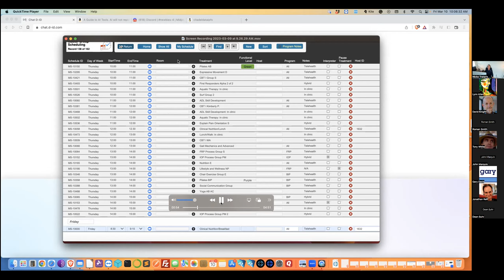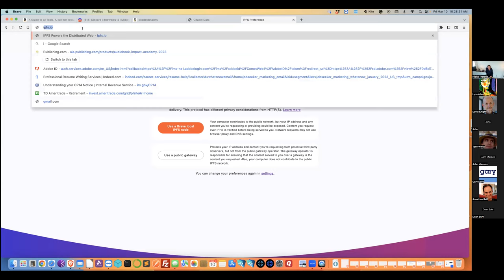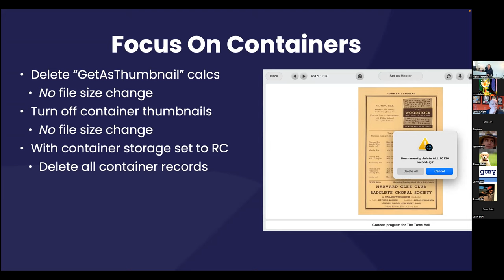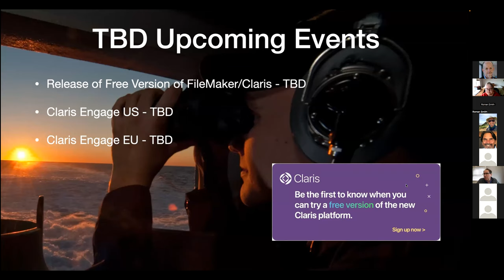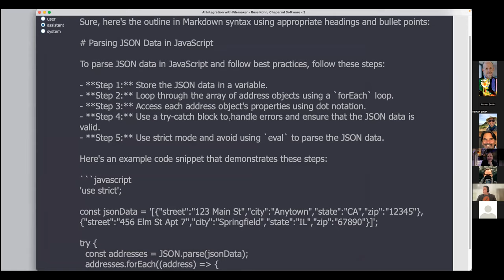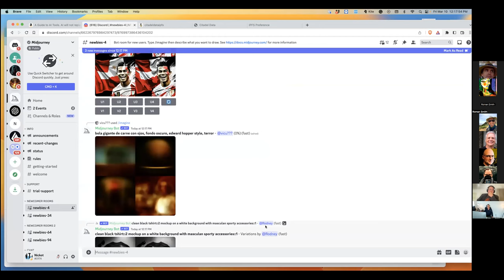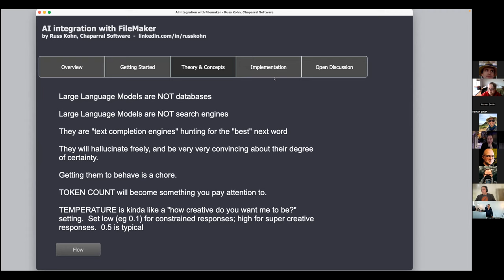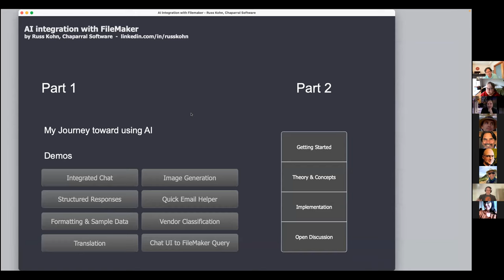FMDiSC 2023-03-10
MARCH AGENDA

Telehealth Almost Overnight: Case Study - Nicko Trataris
We all remember the dread week of the COVID shutdown and how it wreaked havoc on our lives. Now imagine you’re running a life- and health-improving clinic for physically and brain-injured veterans and suddenly they’re cut off from their programs. Nicko Trataris of NTI Blockchain, Inc., was building a mission-critical FileMaker Pro data management software for the clinic, and had to develop and deploy remote telehealth access in less than a week. This case study shows how he was able to accomplish the necessary work and integrate it with his complete solution.

Tiny Tidbit: A FileMaker Bug We Should All Know About - Dave Knight
Dave Knight of Angel City Data (and our esteemed founder) found a bug (imagine that!) in FileMaker that he’s going to share with us.

FM & Tech News Roundup - Chris Moyer
Board member Chris Moyer of The Moyer Group covers the waterfront, bringing news, information, and insights that are important to share with our members and the entire community.  Last month's links are available in the YouTube recording Chris will be covering what’s happened in the last month.

AI - Friend or Fiend? - Russ Kohn and Nicko Trataris
Looming large in the news these days, Artificial Intelligence is the New Big Thing. Russ Kohn of Chaparral Software will join us with an overview of his personal journey exploring ChatGPT and other AI resources with a focus on the OpenAI Large Language Model text-davinci-003 and generative text-to-image model DALL•E 2 and how they integrate with Claris and Filemaker technology. He’ll demonstrate the tools and philosophy behind his explorations, and some of the intriguing conclusions he’s come to. Nicko Trataris will rejoin us to talk about his work with AI tools, and about several different industry use cases, including where AI and FileMaker might connect in the future, and what they can and cannot do together right now. After a short presentation/demo from Russ & Nicko, we’re going to throw it open to the group for a Round Table discussion, bring your own experiences and tell us what you’re doing with AI.

BTW, the title ChatGPT suggested for this session was very very boring. I like mine better!

Russ has written a short essay that might whet your intellectual appetite for the subject of AI:
"The AI Revolution: Leveraging Skills and Expertise for Real Value"

SCHEDULE
09:30 am - 10:00 am  Log in, network, socialize
10:00 am - 10:45 am  Nicko Trataris - Telehealth Almost Overnight Case Study
10:45 am - 10:55 am  Dave Knight - Tiny Tidbit
10:55 am - 11:15 am Breakout Rooms
11:15 am - 11:30 am  Chris Moyer - Tech News Roundup and Announcements
11:30 am - 1:00 pm  Russ Kohn and Nicko Trataris - AI Talk, Demos and Round Table